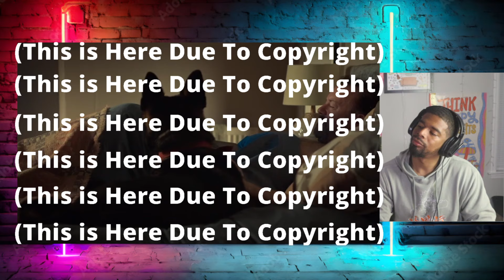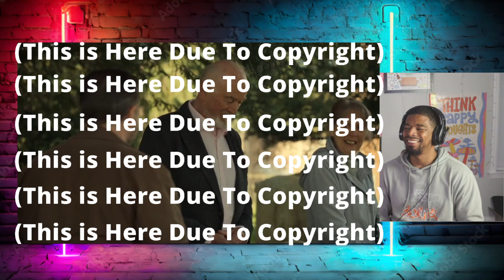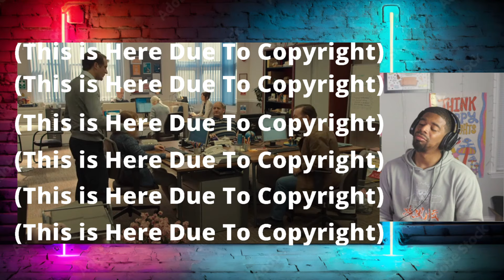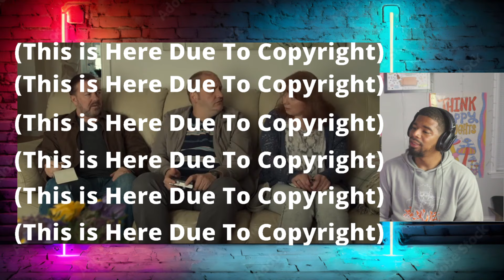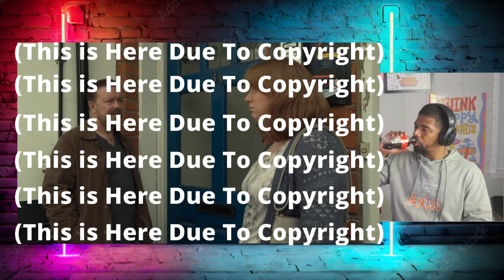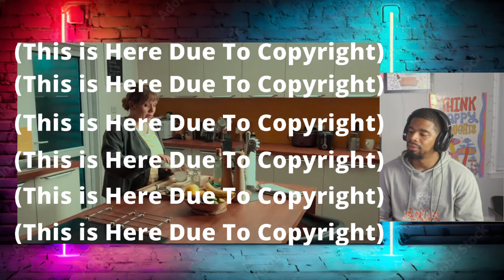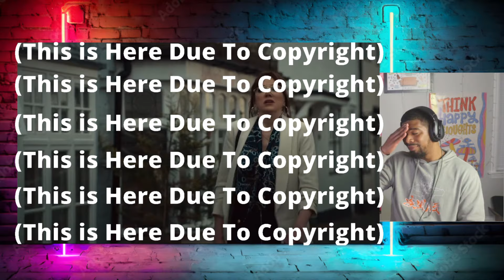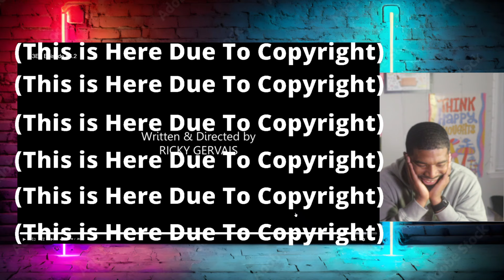After Life S3 - Episode 2 | American Reacts